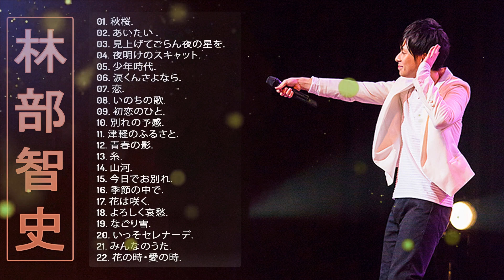【林部智史の人気曲】💙「林部智史ミリオンヒット」💙 ♪ JPOP ランキング 最新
01. 秋桜.
02. あいたい .
03. 見上げてごらん夜の星を.
04. 夜明けのスキャット.
05. 少年時代.
06. 涙くんさよなら.
07. 恋.
08. いのちの歌.
09. 初恋のひと.
10. 別れの予感.
11. 津軽のふるさと.
12. 青春の影.
13. 糸.
14. 山河.
15. 今日でお別れ.
16. 季節の中で.
17. 花は咲く.
18. よろしく哀愁.
19. なごり雪.
20. いっそセレナーデ.
21. みんなのうた.
22. 花の時・愛の時.